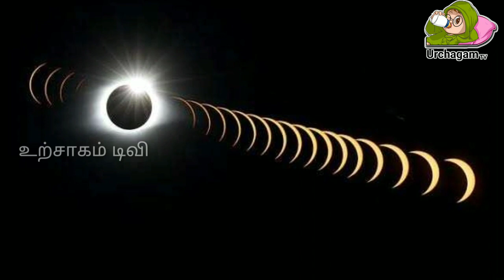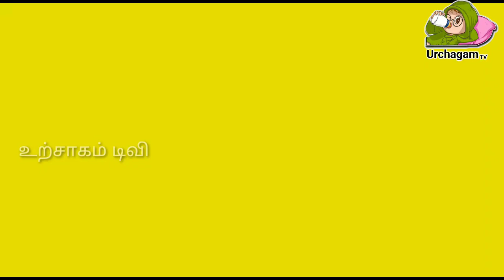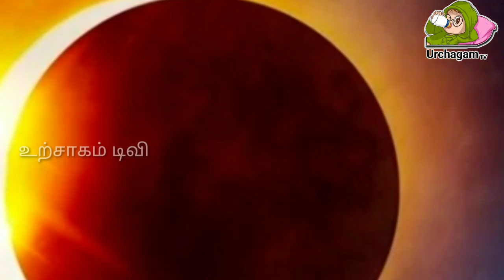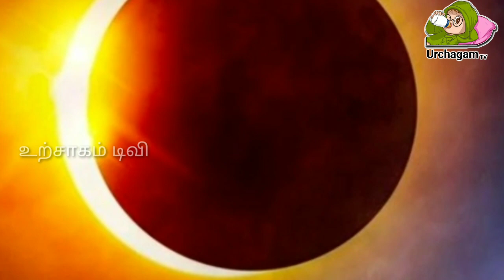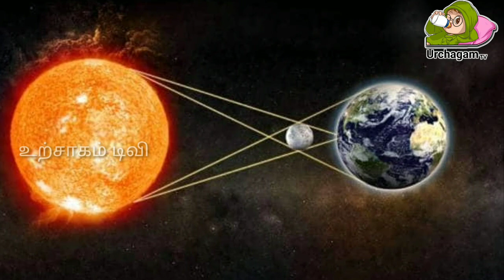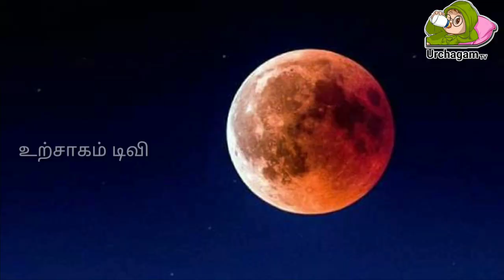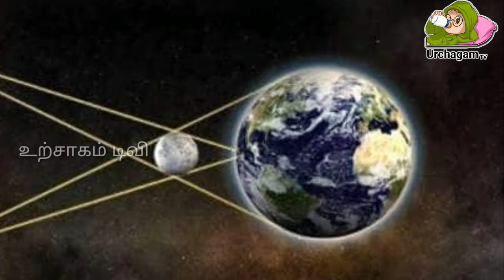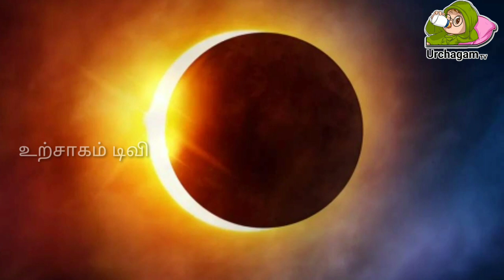இன்றைய அறிய சூரிய கிரகணம் மீண்டும் 2172ஆம் ஆண்டில் மட்டுமே ! நீண்ட நேரம் நீடித்த சூரிய கிரகணம் !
சூரிய கிரகணம்,
சூரிய கிரகணம் 2022 எப்போது,
சூரிய கிரகணம் என்றால் என்ன,
சூரிய கிரகணம் முடியும் நேரம்,
சூரிய கிரகணம் இன்று எத்தனை மணிக்கு,
சூரிய கிரகணம் வரலாறு,
சூரிய கிரகணம் எத்தனை மணிக்கு பிடிக்கிறது,
சூரிய கிரகணம் எப்போது,
சூரிய கிரகணம் எப்பொழுது,
சூரிய கிரகணம் லைவ்,
சூரிய கிரகணம் எப்போ,
சூரிய கிரகணம் நேரலை,
சூரிய கிரகணம் என்ன,
சூரிய கிரகணம் தமிழ்,
சூரிய கிரகணம் தகவல்,
சூரிய கிரகணம் தீபாவளி,
சூரிய கிரகணம் தோன்றும் நேரம்,
சூரிய கிரகணம் தொடங்கும் நேரம்,
சூரிய கிரகணம் தமிழ்நாடு,
சூரிய கிரகணம் தமிழ்நாட்டில் தெரியுமா,
சூரிய கிரகணம் தோஷம்,
சூரிய கிரகணம் துலாம் ராசி,
சூரிய கிரகணம் தோன்றுவது எப்படி,
தமிழ்நாட்டில் சூரிய கிரகணம்,
தீபாவளி சூரிய கிரகணம்,
தமிழ்நாட்டில் சூரிய கிரகணம் தெரியுமா,
தமிழ் சூரிய கிரகணம்,
தீபாவளி அன்று சூரிய கிரகணம்,
தமிழ்நாட்டில் சூரிய கிரகணம் நேரம்,
தமிழ்நாடு சூரிய கிரகணம்,
தமிழகத்தில் சூரிய கிரகணம்,
துலாம் ராசி சூரிய கிரகணம்,
25 ஆம் தேதி சூரிய கிரகணம்,
சூரிய கிரகணம் வீடியோ,
சூரிய கிரகணம் ஸ்லோகம்,
சூரிய கிரகணம் எத்தனை மணிக்கு ஸ்டார்ட் ஆகுது,
சூரிய கிரகணம் என்று,
சூரிய கிரகணம் அன்று என்ன செய்ய வேண்டும்,
சூரிய கிரகணம் அப்படி என்றால் என்ன,
சூரிய கிரகணம் அறிவியல்,
சூரிய கிரகணம் அன்று கர்ப்பிணி பெண்கள்,
சூரிய கிரகணம் அமாவாசை,
சூரிய கிரகணம் அன்று சொல்ல வேண்டிய மந்திரம்,
சூரிய கிரகணம் அன்று கோவிலுக்கு செல்லலாமா,
சூரிய கிரகணம் அக்டோபர் 25,
சூரிய கிரகணம் அன்று செய்ய கூடாதவை,
சூரிய கிரகணம் அன்று சாப்பிடலாமா,
அக்டோபர் 25 சூரிய கிரகணம்,
அடுத்த சூரிய கிரகணம்,
அக்டோபர் மாதம் சூரிய கிரகணம்,
அமாவாசை சூரிய கிரகணம்,
அடுத்த சூரிய கிரகணம் எப்போது,
அபூர்வ சூரிய கிரகணம்,
சூரிய கிரகணம் 25 அக்டோபர் 2022,
சூரிய கிரகணம் 2022 அமாவாசை,
சூரிய கிரகணம் ஆரம்பிக்கும் நேரம்,
சூரிய கிரகணம் ஆரம்பம்,
சூரிய கிரகணம் ஆரம்பிக்கும் நேரம் முடியும் நேரம்,
சூரிய கிரகணம் ஆரம்ப நேரம்,
சூரிய கிரகணம் ஆன்லைன்,
சூரிய கிரகணம் எப்போது ஆரம்பிக்கிறது,
சூரிய கிரகணம் எப்போது ஆரம்பம்,
சூரிய கிரகணம் எப்பொழுது ஆரம்பிக்கிறது,
சூரிய கிரகணம் எப்ப ஆரம்பிக்கும்,
சூரிய கிரகணம் எப்போது ஆரம்பிக்கும்,
ஆத்ம ஞான மையம் சூரிய கிரகணம்,
இந்த ஆண்டு சூரிய கிரகணம்,
சூரிய கிரகணம் எத்தனை மணிக்கு ஆரம்பம்,
சூரிய கிரகணம் எத்தனை மணிக்கு ஆரம்பிக்கும்,
சூரிய கிரகணம் எந்த ராசிக்கு ஆபத்து,
சூரிய கிரகணம் எத்தனை மணிக்கு ஆரம்பம் ஆகிறது,
இன்று சூரிய கிரகணம் எத்தனை மணிக்கு ஆரம்பிக்கிறது,
சூரிய கிரகணம் இன்று,
சூரிய கிரகணம் இன்னைக்கு எத்தனை மணிக்கு,
சூரிய கிரகணம் இலங்கை,
சூரிய கிரகணம் இலங்கை நேரம்,
சூரிய கிரகணம் இன் தமிழ்,
சூரிய கிரகணம் இன்று எப்போது,
சூரிய கிரகணம் இந்தியாவில் தெரியுமா,
சூரிய கிரகணம் இஸ்லாம்,
சூரிய கிரகணம் இலங்கையில்,
சூரிய கிரகணம் இன்று முடியும் நேரம்,
இன்று சூரிய கிரகணம்,
இலங்கையில் சூரிய கிரகணம்,
இன்று சூரிய கிரகணம் எத்தனை மணிக்கு பிடிக்கிறது,
இந்த வருட சூரிய கிரகணம்,
இன்று சூரிய கிரகணம் எத்தனை மணிக்கு தொடங்குகிறது,
இன்று சூரிய கிரகணம் எத்தனை மணிக்கு,
இன்று சூரிய கிரகணம் எத்தனை மணிக்கு 2022,
இன்று சூரிய கிரகணம் எப்பொழுது,
இந்த வருடம் சூரிய கிரகணம்,
இன்று சூரிய கிரகணம் வீடியோ,
சூரிய கிரகணம் உலக்கை,
சூரிய கிரகணம் உருவான கதை,
சூரிய கிரகணம் எப்படி உருவாகிறது,
சூரிய கிரகணம் எப்படி உண்டாகிறது,
சூரிய கிரகணம் எப்படி உருவானது,
உலக்கை சூரிய கிரகணம்,
சூரிய கிரகணம் எத்தனை மணிக்கு,
சூரிய கிரகணம் என்னைக்கு,
சூரிய கிரகணம் எப்போது பிடிக்கிறது,
சூரிய கிரகணம் எப்ப பிடிக்கிறது,
சூரிய கிரகணம் எத்தனை மணியிலிருந்து எத்தனை மணி வரை,
எத்தனை மணிக்கு சூரிய கிரகணம்,
நாளைக்கு எத்தனை மணிக்கு சூரிய கிரகணம்,
சூரிய கிரகணம் 2022 எப்போது time,
சூரிய கிரகணம் எப்படி பார்ப்பது,
சூரிய கிரகணம் 2022 எப்போது news,
சூரிய கிரகணம் சந்திர கிரகணம் என்றால் என்ன,
சூரிய கிரகணம் 2023 எப்போது,
சூரிய கிரகணம் ஏற்படும் நேரம்,
சூரிய கிரகணம் ஏன் ஏற்படுகிறது,
சூரிய கிரகணம் எதனால் ஏற்படுகிறது,
சூரிய கிரகணம் எவ்வாறு ஏற்படுகிறது,
சூரிய கிரகணம் நேரடி ஒளிபரப்பு,
சூரிய கிரகணம் 25/10/22,
25 10 22 சூரிய கிரகணம்,
சூரிய கிரகணம் 2022 எப்போது நேரம்,
சூரிய கிரகணம் 2022,
சூரிய கிரகணம் 2022 live,